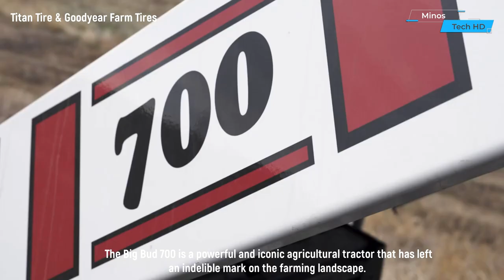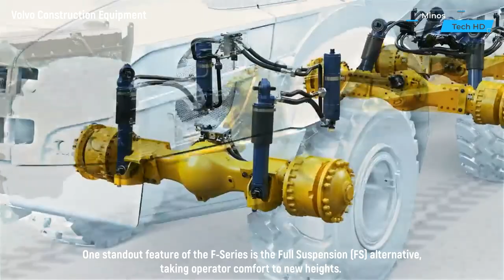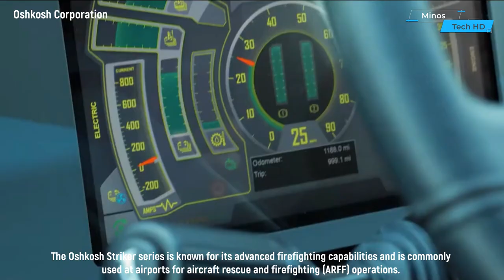Unbelievable Heavy Machinery That Are At Another Level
Agriculture relies on heavy machinery for activities like plowing, seeding, and harvesting. Tractors, combines, and specialized equipment have revolutionized farming practices, allowing for increased efficiency and higher crop yields. Manufacturing processes also benefit from heavy machinery, with equipment like stamping presses and industrial robots streamlining production and assembly lines.